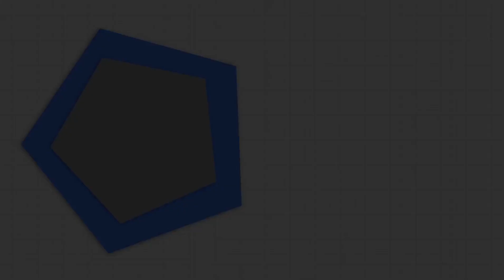Prince Narula in Kashmir for a shoot: ‘In heaven with my heaven’ | Khabar Urdu